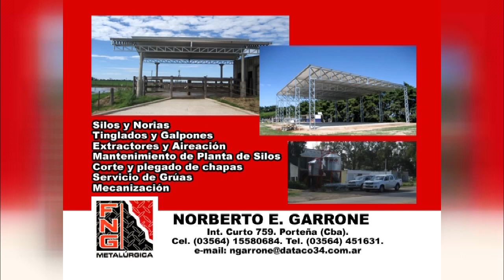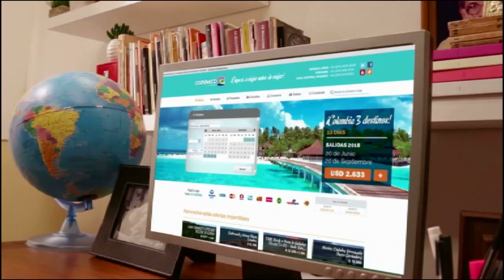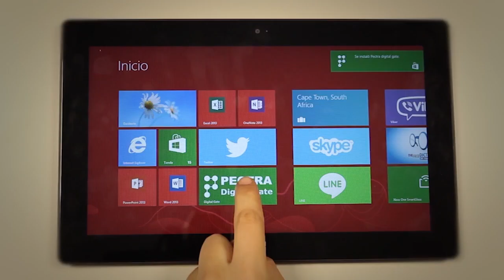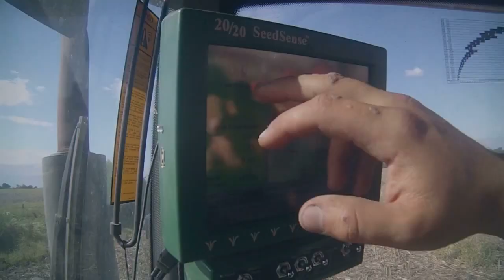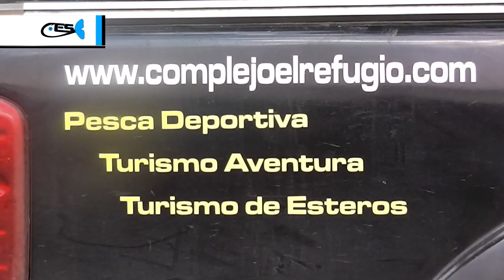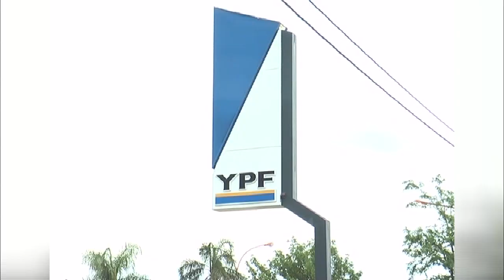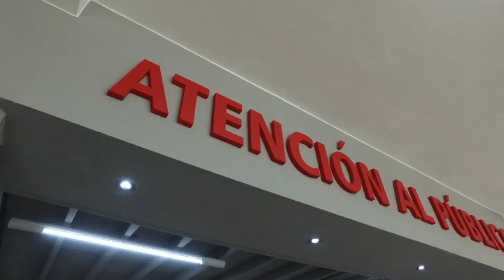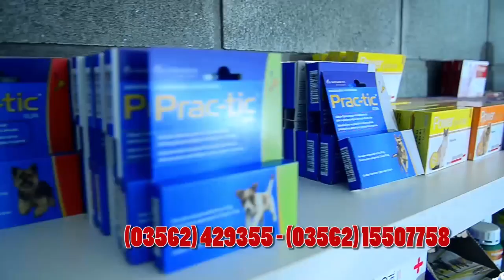El Señuelo10 04 10 17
relevamiento de pesca en LA PAZ y en ITA IBATE.